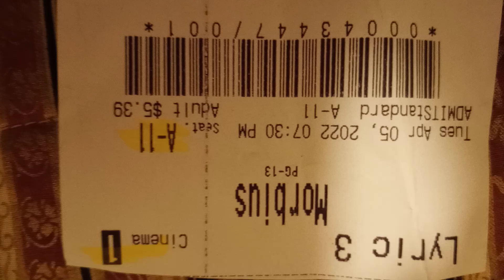👁 Viewed Morbius 👁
⭐⭐⭐⭐½Stars